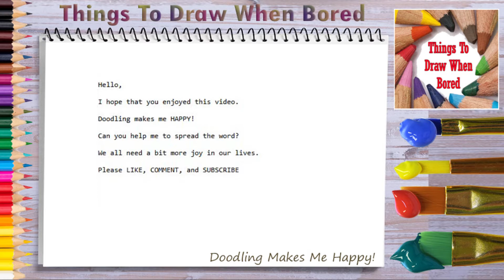How To Draw Handcuffs ( Things To Draw When Your Bored - Cool Stuff To Draw )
Related Topics Are:
Easy Way To Draw Handcuffs, How To Draw Handcuffs Ball Step By Step, Easy Handcuffs To Draw, Doodle A Handcuffs, Handcuffs Doodle,